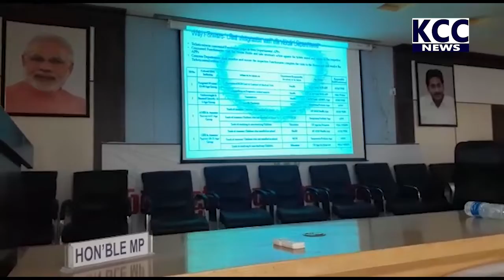DLDO MEETING RURAL || 22-11-2022 KCC NEWS